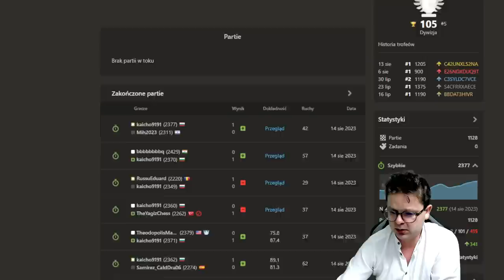Widz: "Szachuś przegrywaj więcej..." - co??????????? | Speedrun 3.0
00:00 Wstęp
00:13 Partia 1
12:30 Partia 2
18:07 Partia 3
32:34 Partia 4
47:02 Partia 5

Wsparcie kanału:
Dziękuję :)